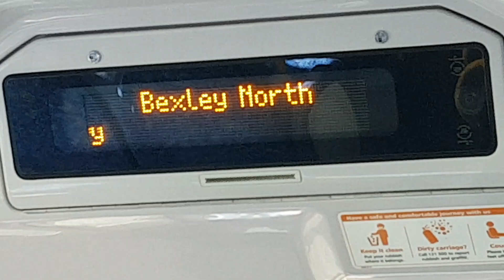Sydney Trains cover your nose and mouth when coughing or sneezing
Use a tissue or a flexed elbow to avoid spread of Covid 19 Corona virus